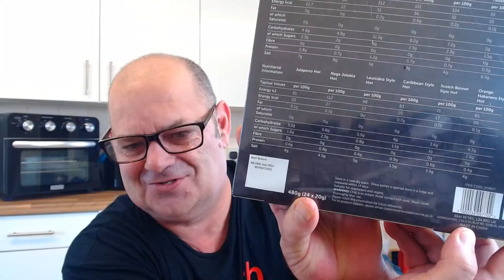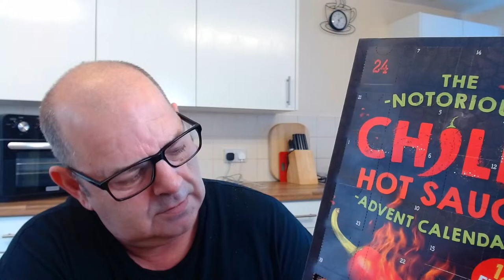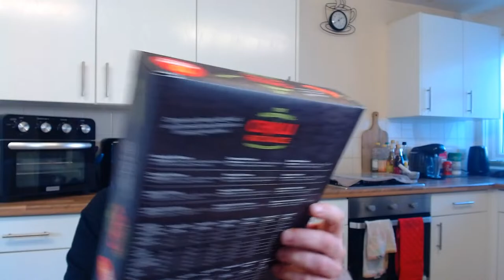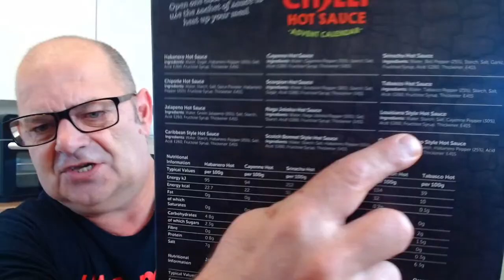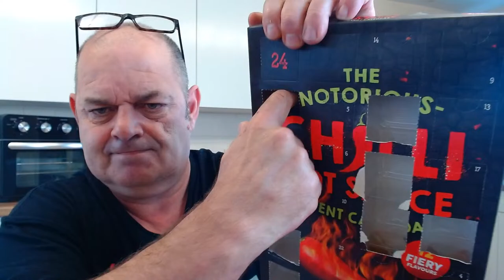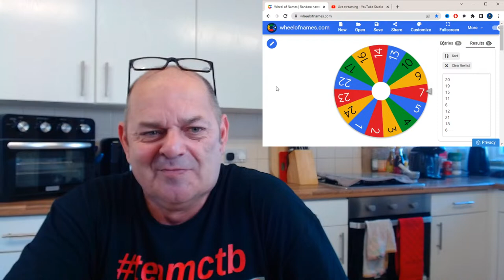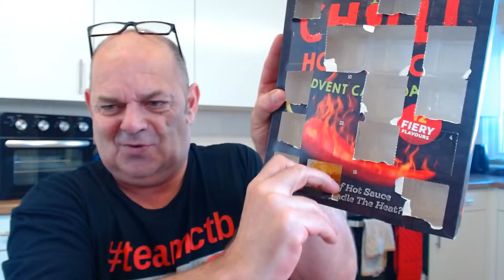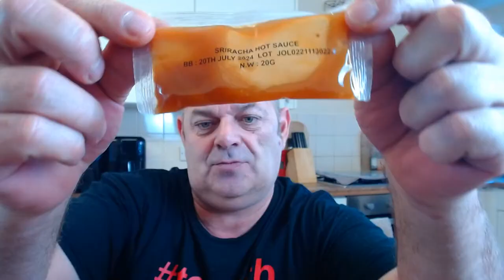Can Ii handle the Heat? Chilli Hot Sauce Advent Calender